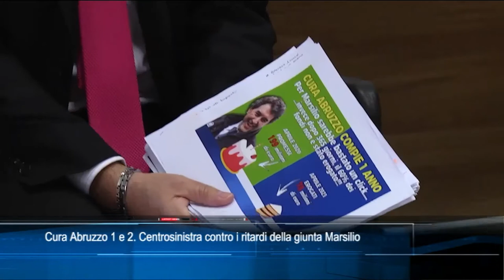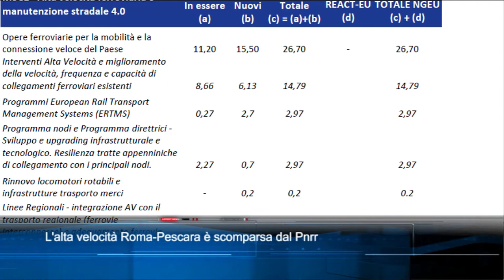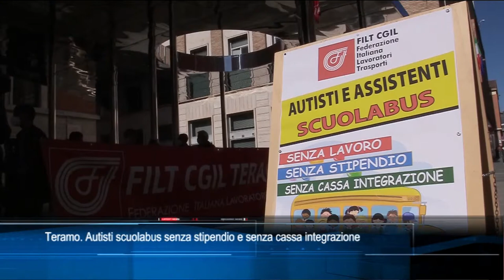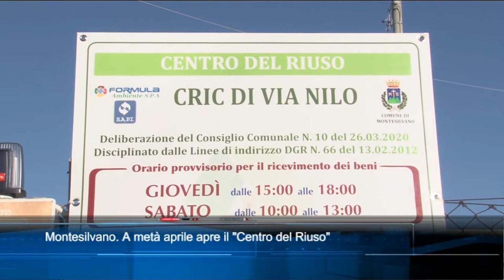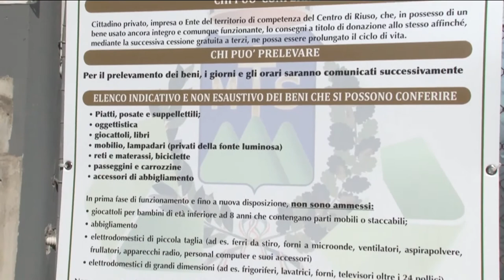TgSei edizione delle 19 di giovedì 1 aprile 2020